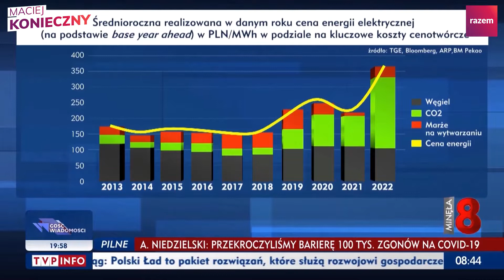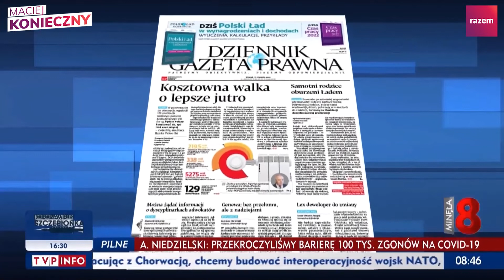Konieczny w TVP o rosnących cenach za prąd 🔥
Podoba Ci się to co robimy? Wesprzyj nas, bo możemy więcej!
Wpłać darowiznę na naszą działalność:

Nazwa: LEWICA RAZEM

Uwaga: polskie prawo zezwala partiom politycznym przyjmować darowizny przychodzące wyłącznie z kont krajowych i wyłącznie od osób fizycznych. maksymalna łączna wysokość wpłat od jednej osoby w roku kalendarzowym nie może przekraczać 31500 zł.